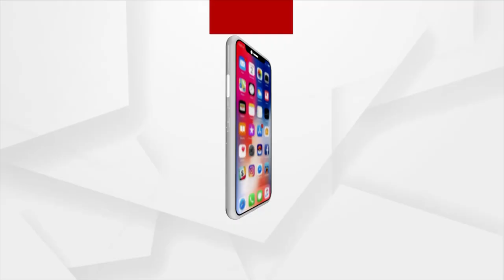Bhakti: Bhabare Bhagabata | EP -443 | Argus News